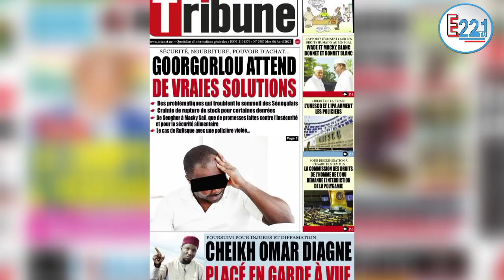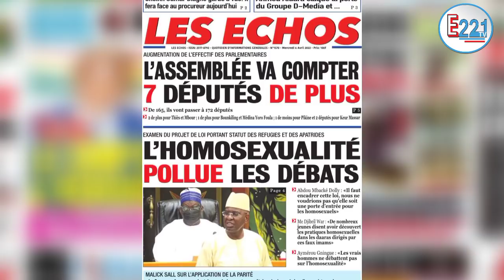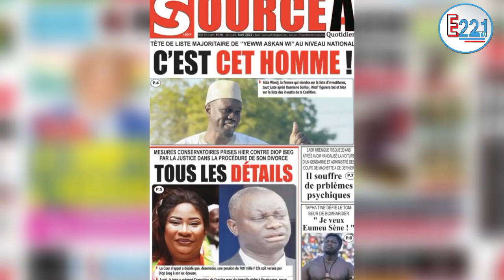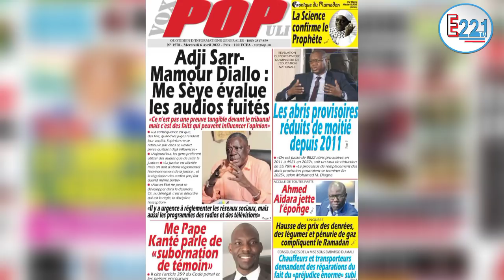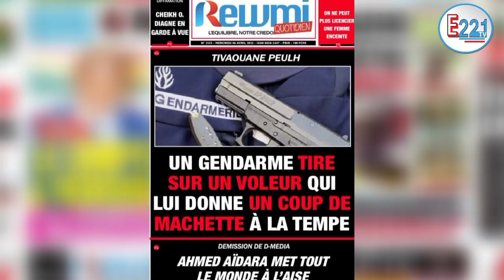Revue de Presse Mercredi 06 Avril 2022